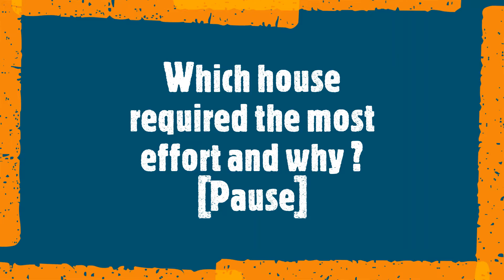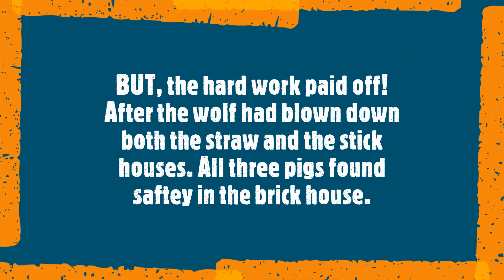31/05/2020 It Pays To Work Hard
Sunday School Online
Hard work pays! Stay committed and be patient.
Proverbs 12:11
Jeremiah 29:11